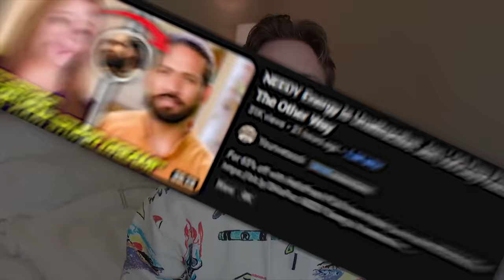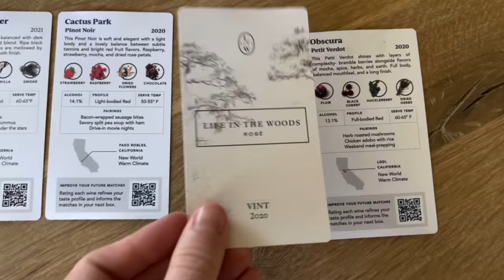Daniele Married Yohan to Escape her Debt | 90 Day Fiancé The Other Way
For a limited time only, get $50 OFF your first 4-bottle box! to take the taste palate quiz to see your personalized matches.

Daniele Married Yohan to Escape Her Debt | 90 Day Fiancé The Other Way Season 4. Daniele owes over $200,000 and is insistent her and Yohan live in Dominican Republic. She is disgusted by Yohans business and doesnt want to return to America. Her son must be so proud his moms so spiritually woke shes only in a relationship with a dudes because of his good looks. This season is Cringe.